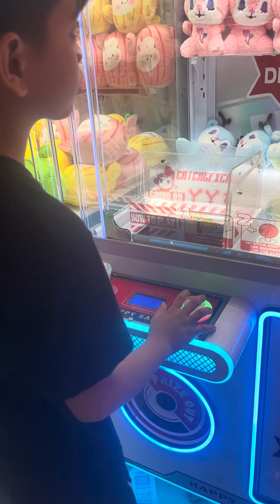Nakuha na , nalaglag pa!